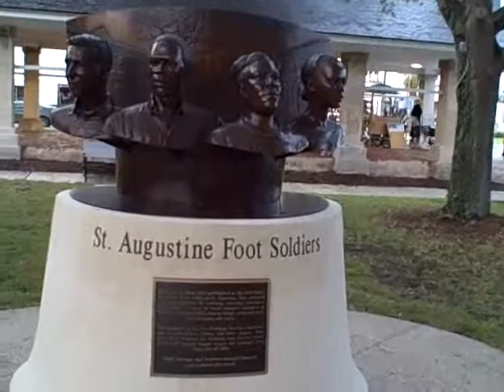Maria and the FOOT SOLDIER